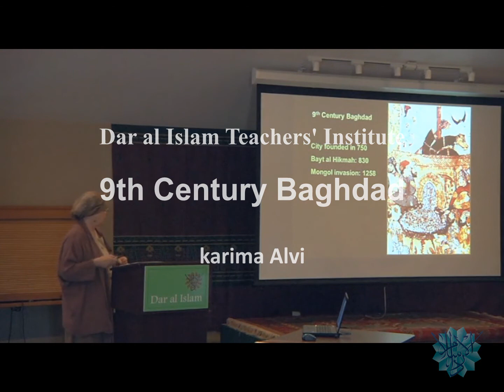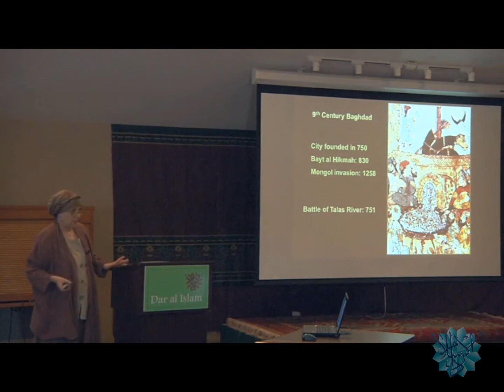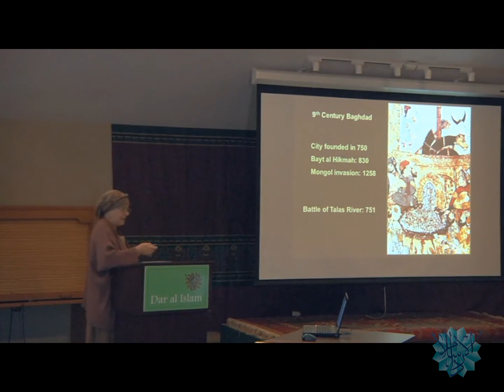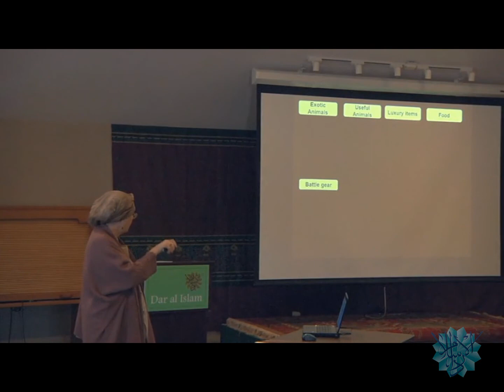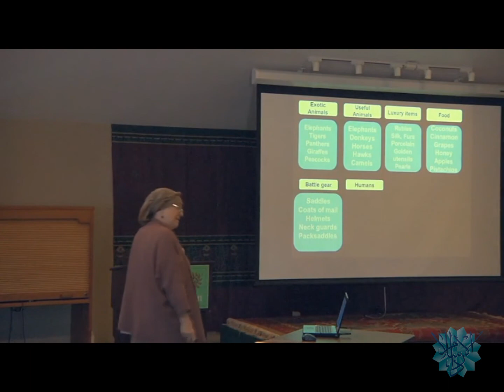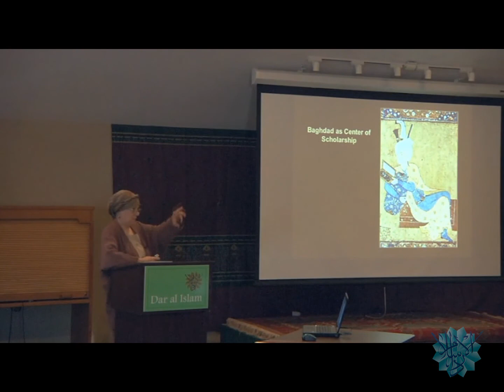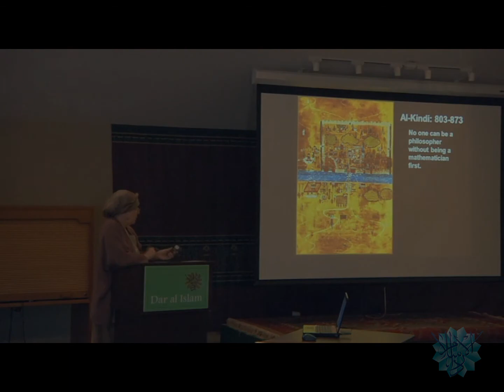9th Century Baghdad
karima Alvi talks about 9th Century Baghdad, trade,  Baghdad as center of scholarship and Baitul Hikmah at Dar al Islam Teachers Institute of Abiquiu, NM.